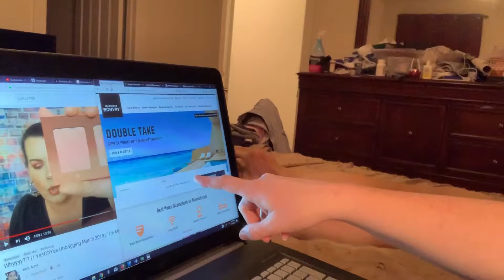Exhausted... Long Day ... # 2